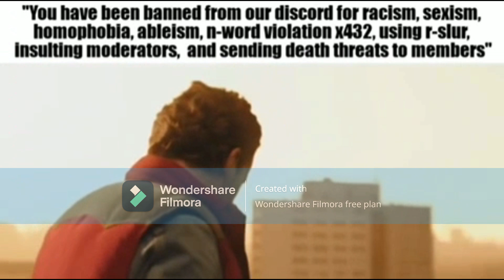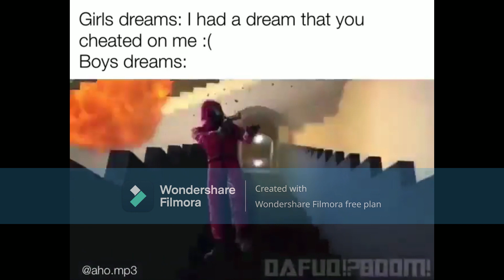Memes I dropped on my big toe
Dont mind the FILMORA logo i cant afford to get rid of it yet